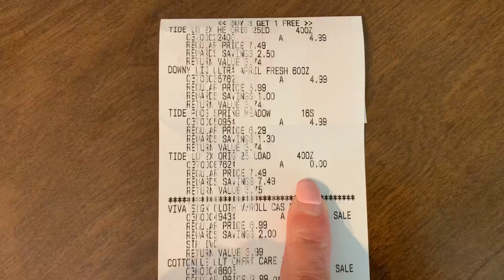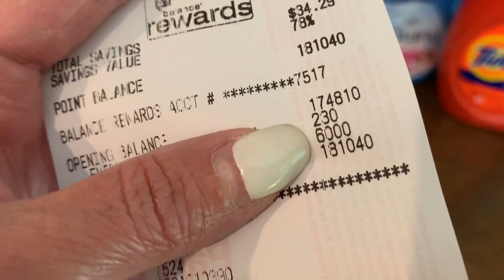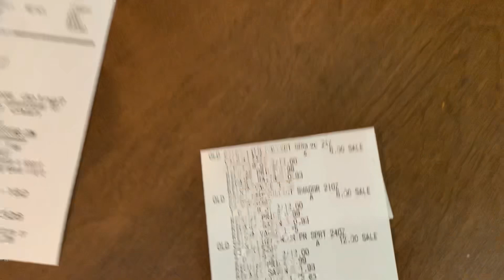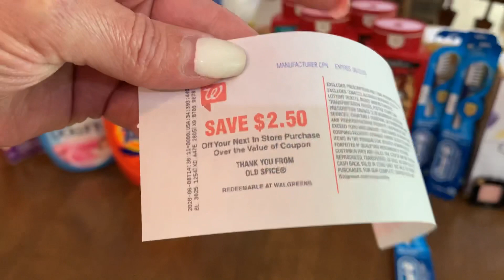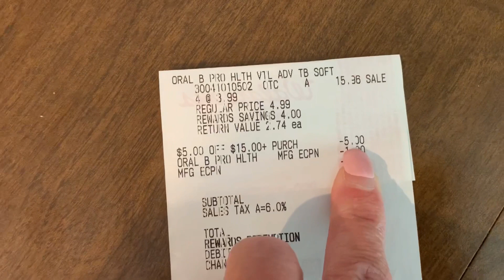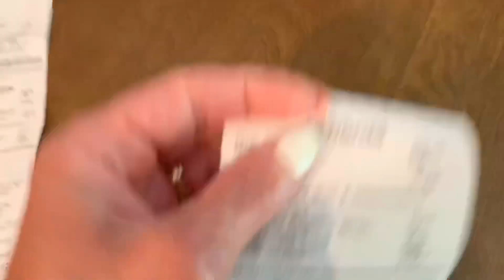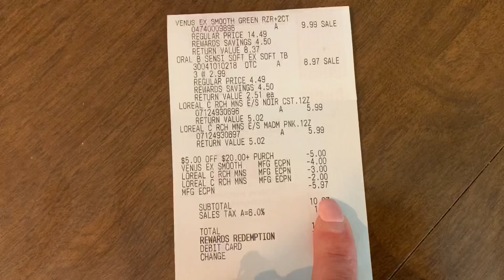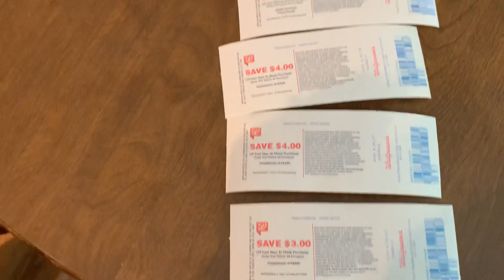WALGREENS ROUND 2// SURPRISE RR 😍// FREE PLUS $1.12 MM 🙏💃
X8W7F

If you’d like to learn how to use Ibotta and fetch rewards I walk you through both in this video